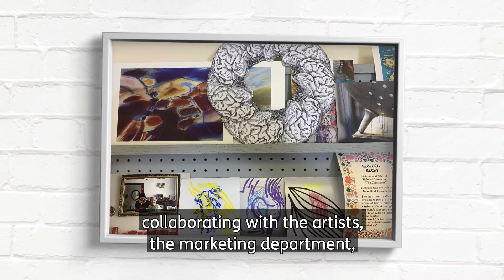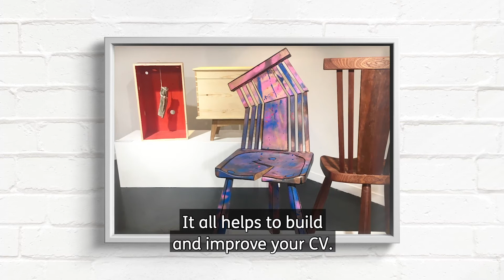Creative careers in the visual arts: Exhibition coordinator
Rebecca Hardy-Griffith, exhibition coordinator

Wedi'i hariannu gan Lywodraeth Cymru fel rhan o Cymru Greadigol, mae Rhaglen Gyrfaoedd Creadigol Cymru (CCP Cymru) yn gweithio i ddatgelu'r amrywiaeth eang o swyddi sy'n bodoli yn y sector creadigol a diwylliannol.  Mae'n cyflwyno cyfle i newid tirlun gyrfaoedd creadigol yng Nghymru drwy weithio gyda mwy o bobl ifanc o gefndiroedd amrywiol, a chefnogi ymgynghorwyr gyrfaoedd i gael mynediad at wybodaeth berthnasol ynghylch gyrfaoedd yn seiliedig ar y diwydiant.

Bydd y rhaglen beilot, dan arweiniad Sgiliau Creadigol a Diwylliannol mewn partneriaeth â Chyngor Celfyddydau Cymru, Ffilm Cymru, ScreenSkills a Trac Cymru, gyda chefnogaeth gan Gyrfa Cymru, yn cael ei chynnal tan 31 Rhagfyr 2020.

Funded by Welsh Government as part of Creative Wales, the Creative Careers Programme Cymru (CCP Cymru) works to reveal the diverse range of roles which exist within the creative and cultural sector.  It presents an opportunity to change the creative careers landscape in Wales by working with more young people from diverse backgrounds, and supporting careers advisers to relevant, industry-led careers information.

The pilot programme, led by Creative & Cultural Skills in partnership with Arts Council of Wales, Ffilm Cymru, ScreenSkills and Trac Cymru, with support from Careers Wales, will run until 31st December 2020.